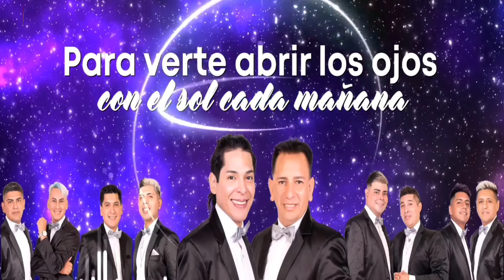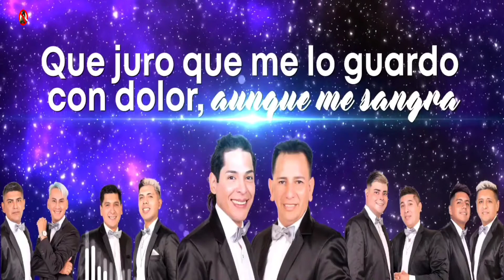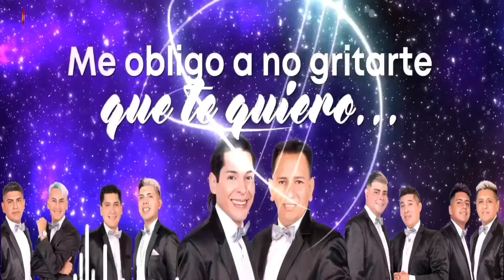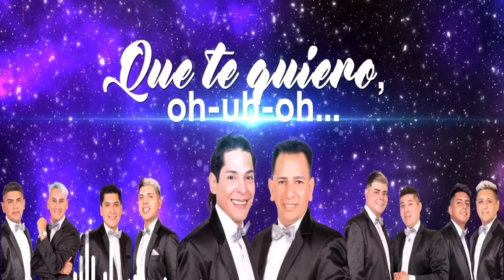Universo Paralelo - La kostumbre